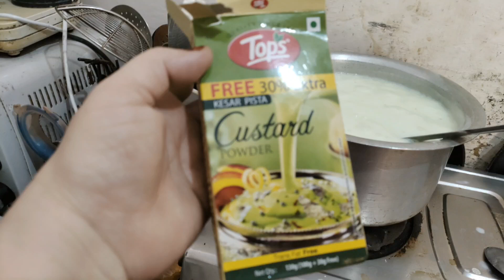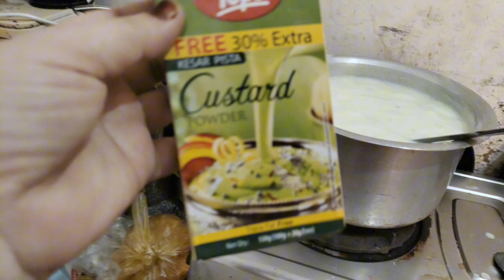Mera Bhanja Aya Mujhse Milne!!!